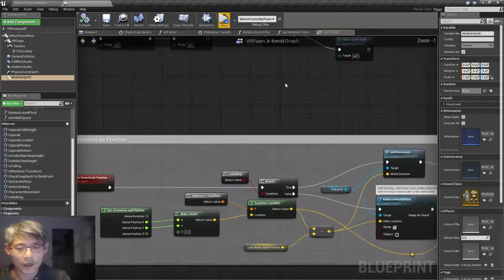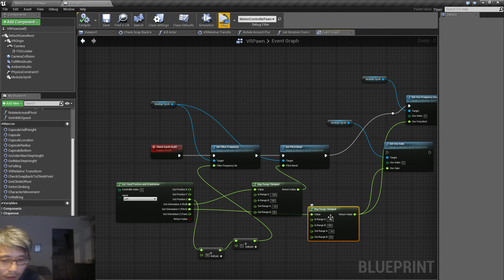UE4.16 SynthFun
Totally just figured out how to get it to play something, so i hooked up some random stuff to the motioncontrollers of my Vive. There are tons of posibilities with this stuff man!!! :D